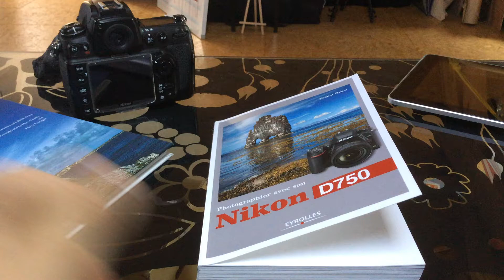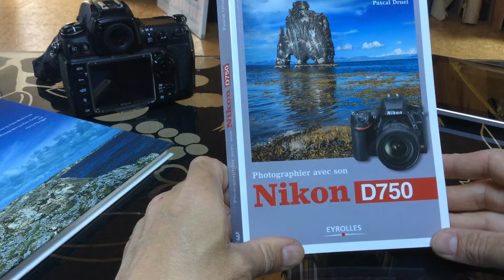Revues de livres : comment je procède pour commenter un livre photo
Si vous faites un achat en cliquant sur le lien, je touche un petit pourcentage sur chaque vente. Cela ne vous coûte pas plus cher et ça m'aide à faire vivre la chaîne alors MERCI !

➜ Vous voulez des conseils sur le choix d'un appareil photo, apprendre la photo ?

- NOUVEAU ICI ? -
Je suis Jean-Christophe Dichant, créateur du site Nikon Passion, un site indépendant dédié à la pratique photo, créé en 2004 pour partager ma passion pour la photographie.

Sur Nikon Passion je m’adresse aux photographes amateurs désireux d’utiliser au mieux leur matériel photo. Je vous aide à choisir votre appareil photo, à mieux l’utiliser, à bien gérer et traiter vos images après la prise de vue.

LISTE DU MATERIEL QUE J'UTILISE

Nikon Z 6II
Bague Nikon FTZ
NIKKOR Z 24-70 mm f/4 S
NIKKOR Z 40 mm f/2

Sangle boîtier Optech
Sangle boîtier Peak Design
Sangle poignet Optech

Trépied Manfrotto 190
Trépied mini Manfrotto Pixi
Trépied mobile Joby Gorillapod
Pince Manfrotto iPhone
Lampes studio / vidéo
Sac photo Billingham Hadley Pro
Etuis de protection objectifs

MacBook Air M2
Disques durs externes WD
Lightroom Classic